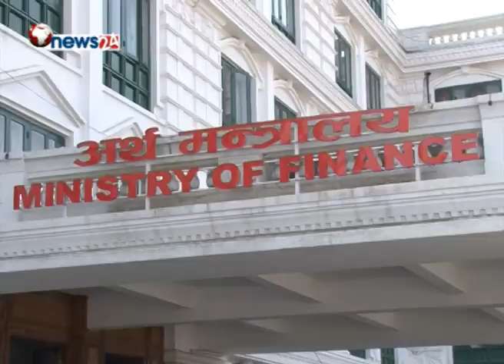आर्थिक बर्ष २०७३÷७४ को बार्षिक बजेट प्रस्तुत गर्ने - NEWS24 TV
नयाँ संवैधानिक ब्यवस्था अनुरुप सरकारले यस बर्ष देखि जेठ १५ गते गणतन्त्र दिवसको दिन ब्यवस्थापिका संसदमा आर्थिक बर्ष २०७३÷७४ को बार्षिक बजेट प्रस्तुत गर्ने भएको छ । आगामी आर्थिक बर्षको बजेट मुख्य गरी पुर्ननिर्माण, पुर्वाधार, भौगोलिक असामनता, ग्रामीण र उपेक्षित बर्गका जनतामा बजेट केन्द्रित हुने भएको छ ।